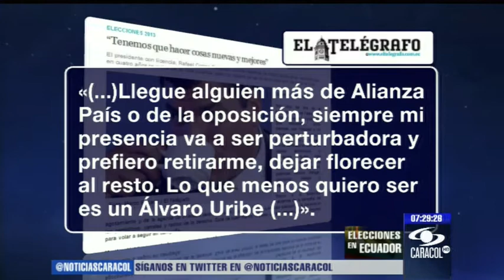Rafael Correa no quiere ser como Álvaro Uribe - 14 de febrero de 2013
Aseguró que cuando deje el poder prefiere retirarse. Este jueves se cierran campañas electorales en Ecuador. Ya hay cerca de 350 observadores internacionales. - 14 de febrero de 2013